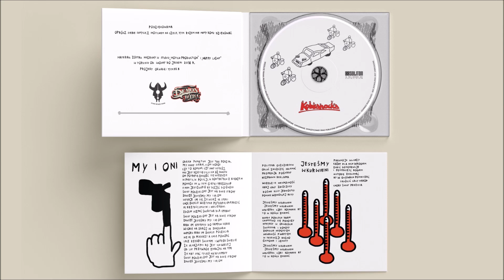Zamglona - Kobranocka - My i oni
W 2018 roku Kobranocka weszła do studia. W marcu został potwierdzony tytuł nowego albumu "My i oni". Andrzej "Kobra" Kraiński powiedział, że powodem nagrania nowej płyty jest "nadmiar pomysłów w głowach, chęć ich zrealizowania, 8 lat minionych od płyty poprzedniej, no i przerażająca sytuacja w naszym pięknym kraju. Tytułowy utwór "My i oni" jest już grany na koncertach. Premiera albumu 12 kwietnia 2019r.

Tracklista:

1. My i Oni
2. Jesteśmy wkurwieni
3. Proszę księdza
4. Buty białe
5. Panny mydlane
6. Mała wielka menda
7. Hejter
8. Żyj po swojemu
9. Zamglona
10. Jesteśmy mistrzami
11. Za późno robi się
12. Pogarda
13. Przestań się lękać
14. Jeżdżę na rezerwie